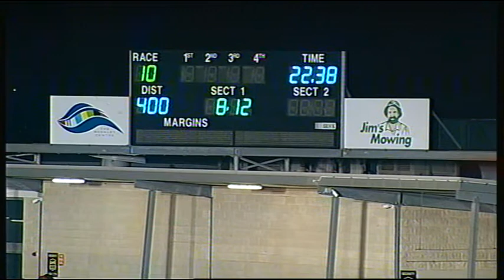GEL FRI 23 FEB 18 R10